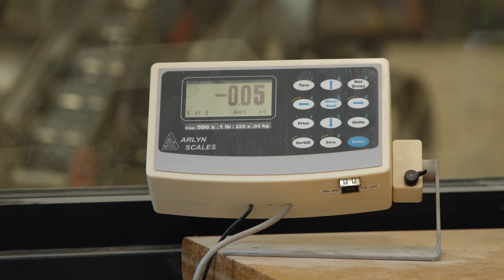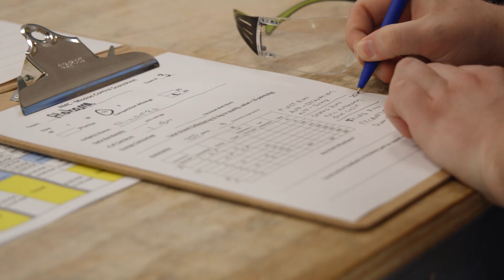2023 Robotic Mining Challenge | The University of Alabama